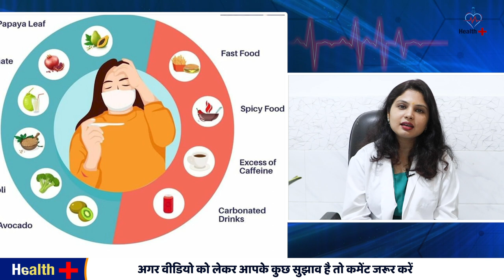वायरल फीवर का होम्योपैथिक में इलाज | Homeopathic treatment of viral fever | Health Plus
viral fever
viral fever treatment
what is viral fever
viral fever symptoms
viral fever home remedies
symptoms of viral fever
viral fever medicine
treatment of viral fever
remedies for viral fever
fever
viral fever for babies
viral fever in children
the viral fever
वायरल फीवर
वायरल फीवर के लक्षण
वायरल फीवर के लक्षण और सावधानिया
वायरल फीवर के कारण
वायरल फीवर क्या है
बरसात में वायरल फीवर
वायरल फीवर ट्रीटमेंट
वायरल फीवर होने के कारण
वायरल फीवर होने के इलाज